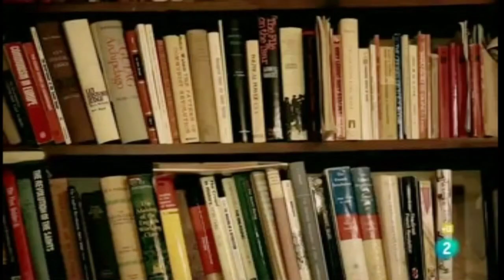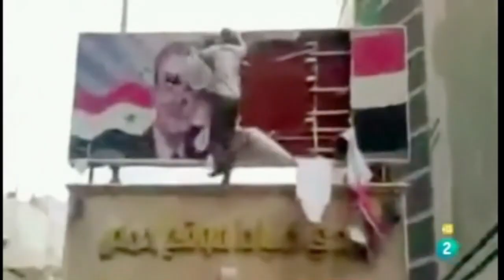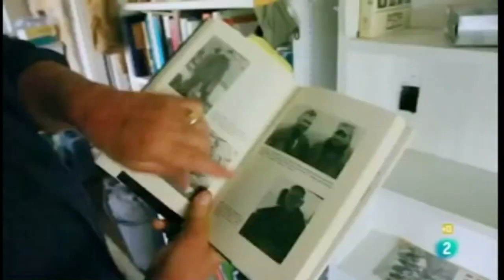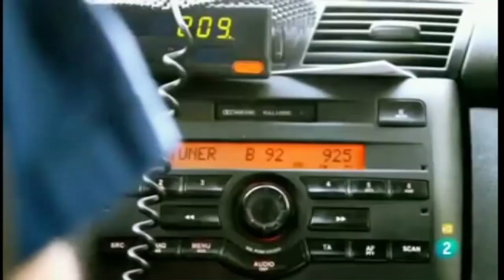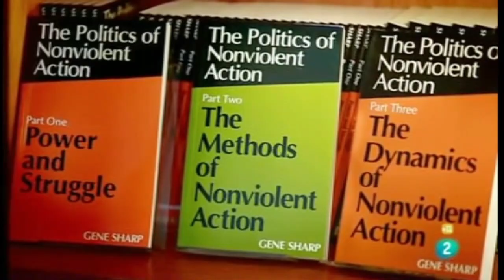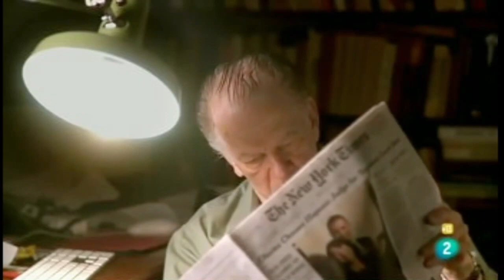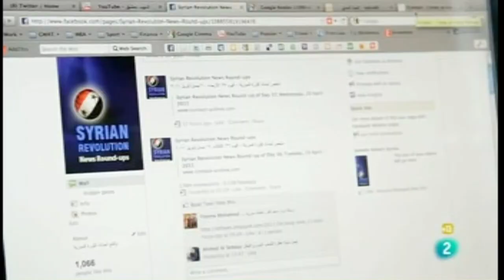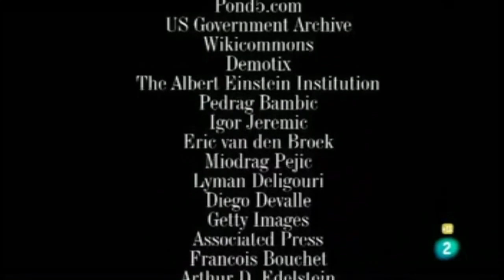Como Empezar una Revolucion Análisis de Dario Cuba Obra Escrita 1928. 22/11/2012